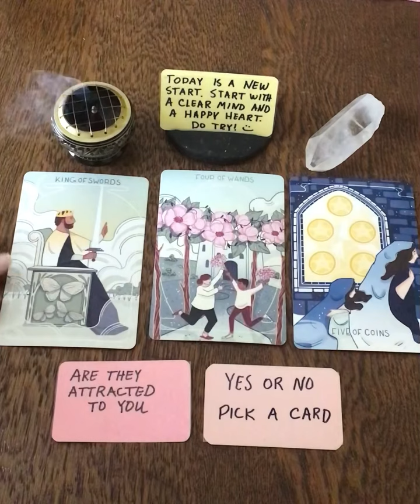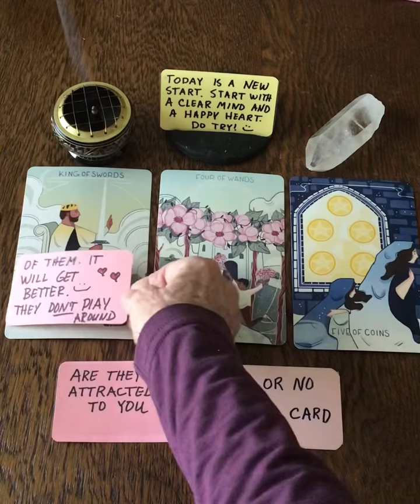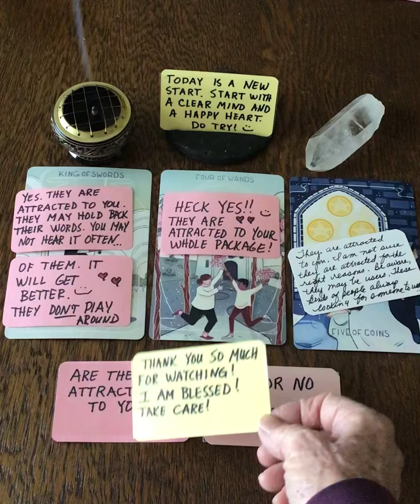ARE THEY ATTRACTED TO YOU 💕❤️💜🥰😘🌞🌙⭐️🔮🧐PICK A CARD YES OR NO. TIMELESS ⏰❤️💜💕